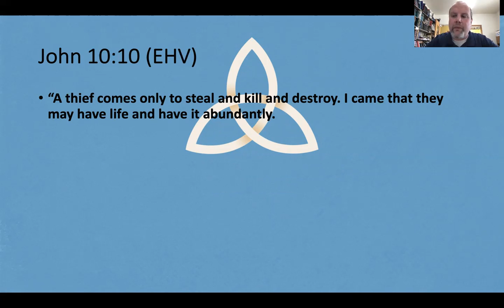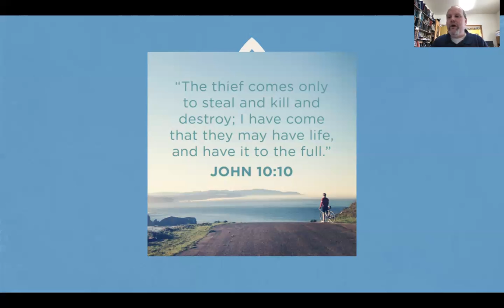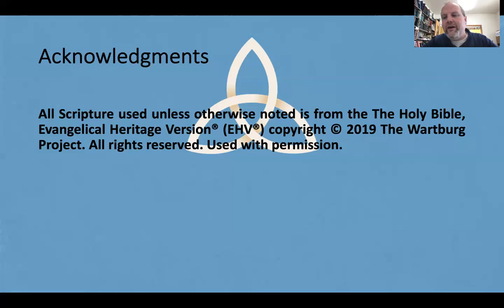January 27, 2021 Devotion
God encourages us to live life to the full. But how can we do that when we have so many forces in the world trying to pull us away from our God? Take a moment and listen to this comforting portion of Scripture and hear what God does for you.